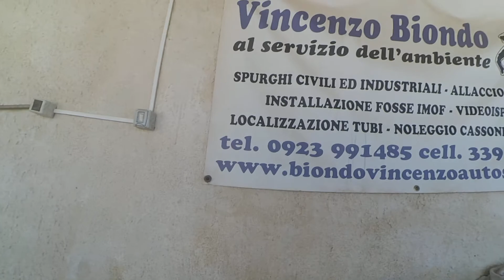Terzo memorial Salvatore Maiorana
pista di santo padre delle perriere  marsala strasatti. pilota leo panebianco com minimoto grc rrz 50cc